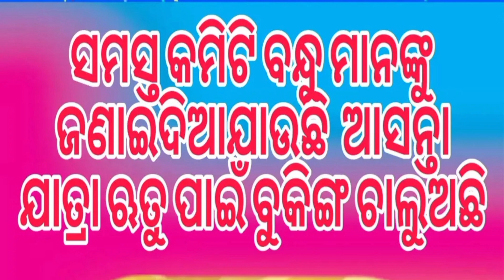ଓଁ ଶ୍ରୀ ବାଘାଯତୀନ ଲୋକନାଟ୍ୟ ଷ୍ଟାର କାଷ୍ଟ 2023-2024/ବଦଳିଲା ପୁରା ଟିମ /jatra star cast 23-24